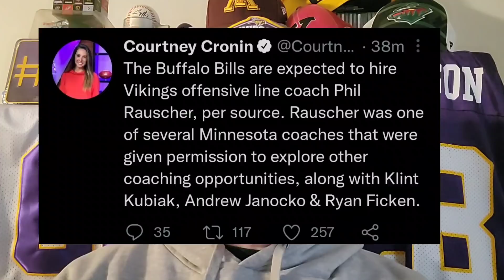How Kevin O'Connell Became The Next Head Coach Of The Vikings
The Athletic gave us an inside look at what exactly took place this week during the Vikings head coaching search and I give my take.

Support journalism.